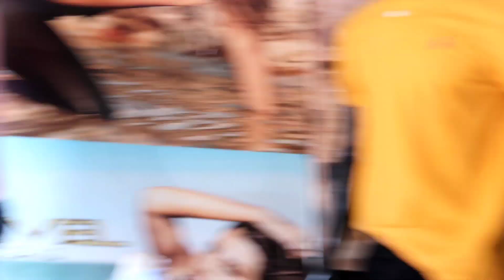Comprando Ropa .en centro de la moda Itaģüi.